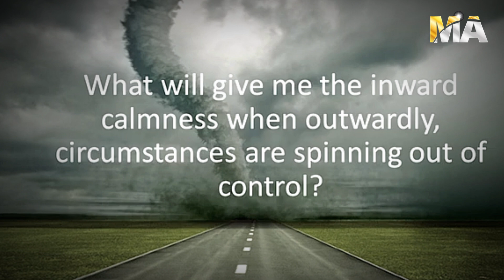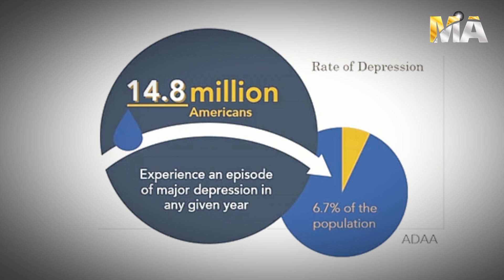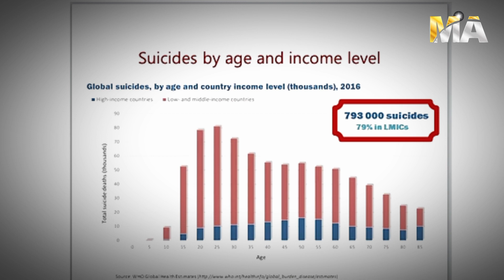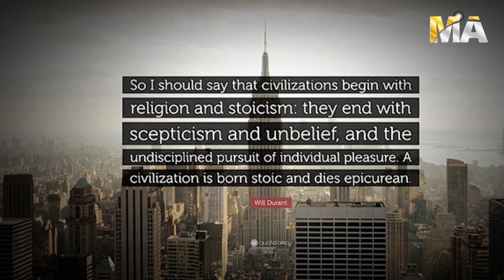Jis Shakhs Ki Zindgi Ma Allah Nhi Ha || Emotional Bayan Muhammad Ali || Muhammad Ali FanS 2